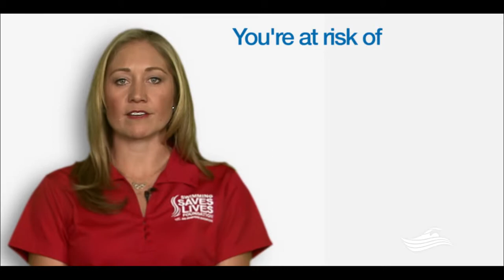Safety Olympian Misty Hyman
Hi, i’m Misty Hyman, and swimming has given me gold medal moments that i’ll never forget, but if you’re one of the 37 percent of
american adults who can’t swim the length of a pool, you’re at risk of
becoming one of the ten people who drown every day in the US.
I teach swimming because it’s vitally important for adults to know how to swim, to save themselves and their loved ones.  Join me in recognizing the month of april as adult learn to swim month. learn more from the swimming saves lives foundation